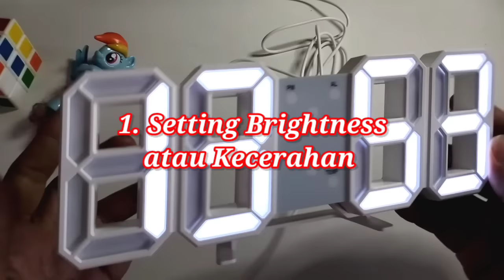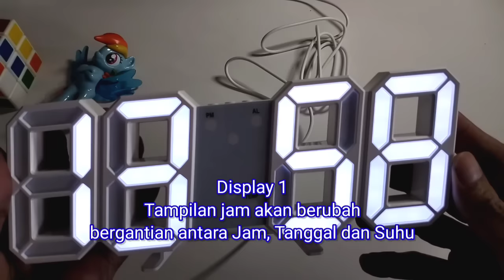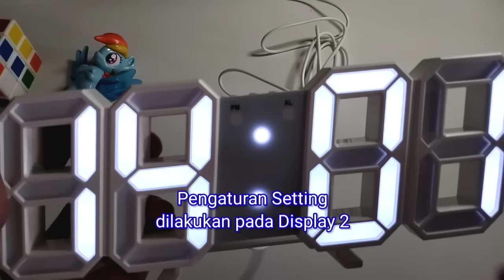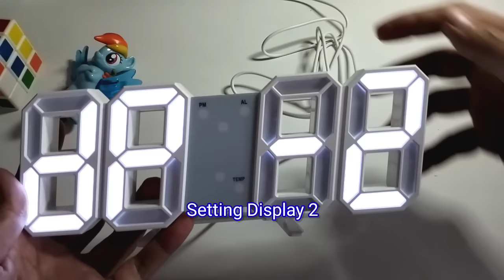TUTORIAL CARA SETTING JAM DIGITAL 3D LENGKAP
Link Pembelian Jam

Tutorial Cara Setting
Jam Meja / Dinding Aesthetic Digital 3D

Jam unik ini memiliki fungsi
- Alarm
- Suhu Ruangan F & C
- Bulan dan Tanggal
- Jam dan Menit

Dengan tampilan yang bisa disesuaikan
Semoga bermanfaat